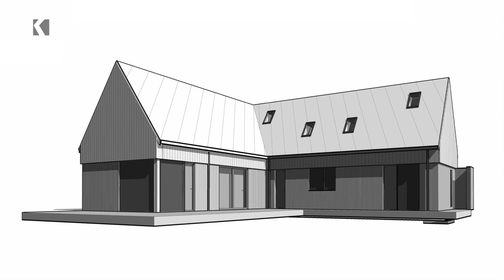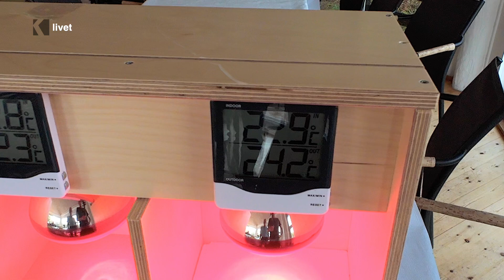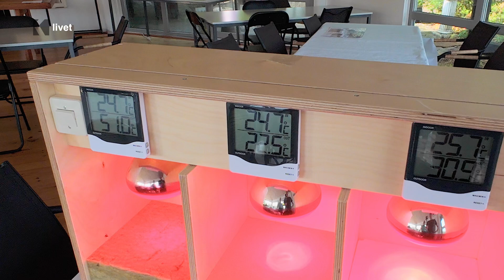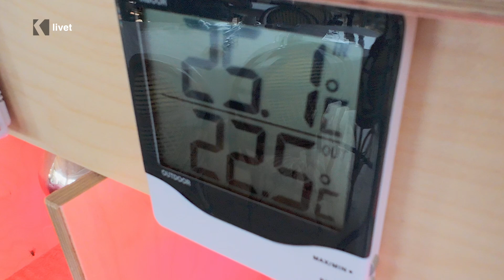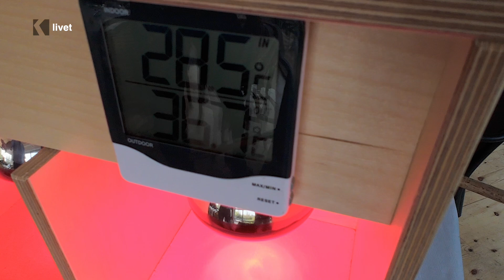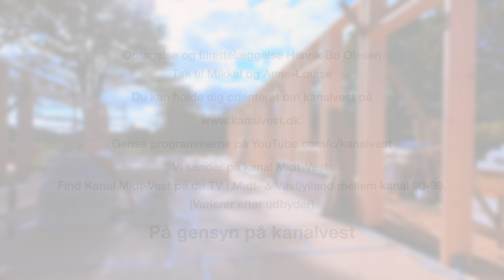Mikkel Asmussen: Kampen for et bæredygtigt liv i Nybo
Mikkel Asmussen er arkitekt og nybygger i den lille landsby Nybo, beliggende mellem Herning og Sunds. Trods en alvorlig rygskade, der begrænser hans fysiske udfoldelser, er Mikkel besluttet på at skabe et bæredygtigt og harmonisk liv for sig selv, hans kone og deres børn. Kanalvest følger familiens rejse og deres kamp mod omstændighederne, mens de bygger deres drømmehus og et nyt liv i pagt med naturen. Se med og oplev udfordringerne, sammenholdet og drømmene, der driver dem fremad.